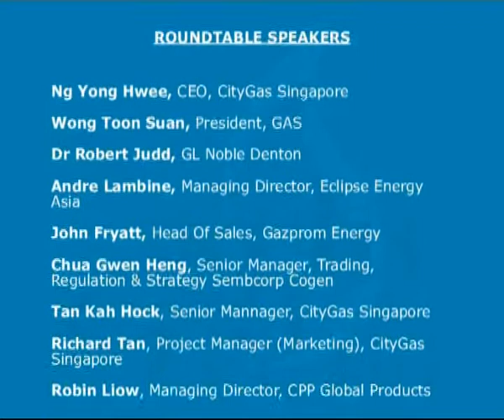The Electric vs. Gas argument.flv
Could gas distribution dwindle in the future as governments support electricity? With electricity all the rage, what needs to be done in terms of regulation and promotion to ensure that gas generation and distribution does not go the way of the dinosaurs.